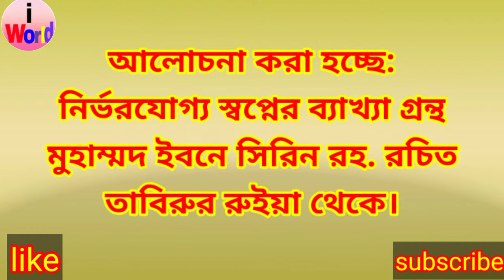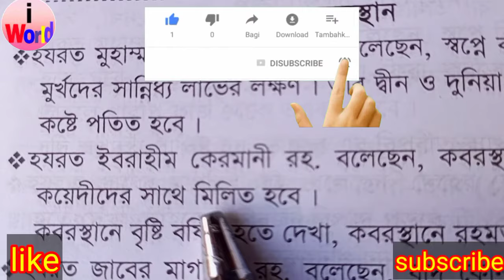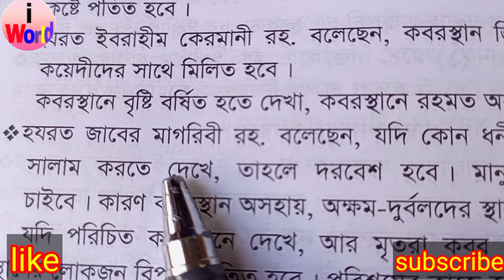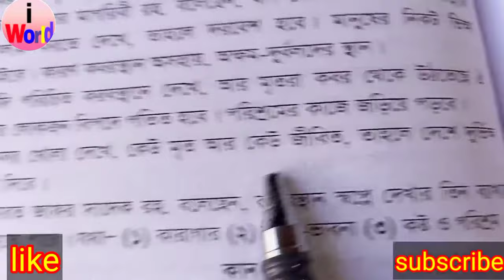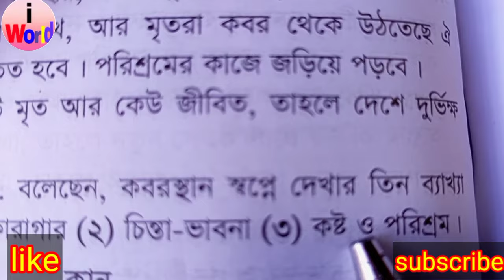কবরস্থান স্বপ্নে দেখার ব্যাখ্যা Shopne kobor dekhle ki hoy? SWapne kobor dekhar baccha sopner bakkha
কবর স্বপ্ন দেখার ব্যাখ্যা। স্বপ্নে কবর দেখার তাবির। কবরস্থান স্বপ্নে দেখলে কি হয়? স্বপ্নে কবর দেখা।
swapner bakkha swapner baccha swapner Tabir ki dekhile ki hoy swapne shap dekhar baccha swapne kobor dekha shopner baccha shopner Tabir taka shopne dekhar baccha swapne mrito manush dekhle ki hoy? Taka swapne dekhle ki hoy? স্বপ্নে সাপ দেখলে কি হয়? কবর স্বপ্নে দেখলে কি হয়? টাকা স্বপ্ন দেখার ব্যাখ্যা। স্বপ্নে টাকা পয়সা দেখা। মৃত মানুষ স্বপ্নে দেখা। স্বপ্নে নামাজ পড়তে দেখা। নামাজ স্বপ্নে দেখা।